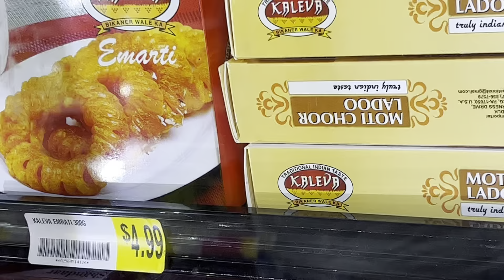আমেরিকাতে bengali নববর্ষ celebration| Bengali new year| bengali vlog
Kabita  Basu vlogs
Description
Hi! This channel is about our daily life in USA.. Here you will get lot of information about American lifestyle, culture, places, cities, shopping, cooking & traveling.. If you curious to know about America, please subscribe to this channel..
Bengali is the language for this channel..
Let me tell you something about myself..
I'm a wife, mother of a cute little son staying in USA...
Virginia..
Following are the topics of videos you will get in my channel...
*Travelling
*Shopping
*Cooking & many more activities
*Lot of information about America in each video
Links
E India
© Joined Mar 23, 2023